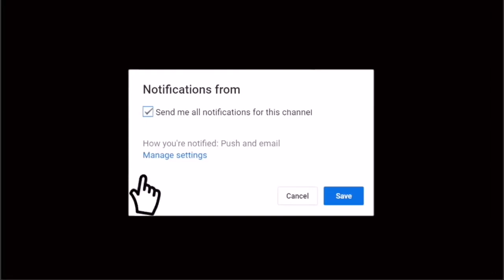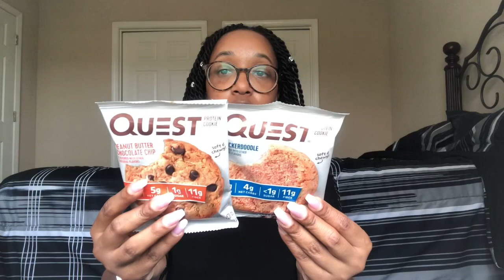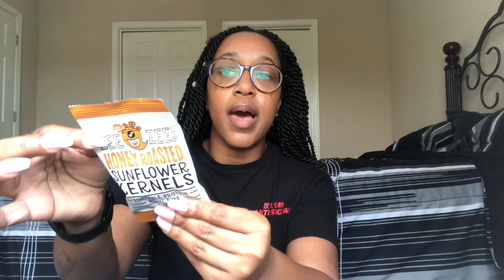TOP 5 KETO MOVIE SNACKS! I WHAT I TAKE TO THE MOVIES WITH ME!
What's up Danny gang!! GANG GANG!!

If you’re new here, I’d like to welcome you to our family, Please  introduce yourself below. We sound like a Gang, because we probably are.

Today I'll be showing you my top 5 keto snacks that I  bring with me to the movies!

ABOUT DANNY JAE'
Height I 4''11
Weight I Starting - 220 Pounds Currently  139 Pounds
T-shirts size- Med
Pant- Starting- Size 14-16 Currently 10

OR
Daniella Jackson
4644 POWDER SPRINGS DALLAS RD
UNIT 2104